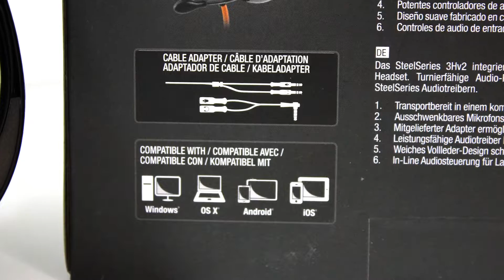O PEQUENO NOTÁVEL DA STEEL SERIES | ANÁLISE HEADSET GAMER 3Hv2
Análise completa do headset gamer Steelseries 3Hv2.

Para uma melhor qualidade do vídeo, assista em HD (720p) ou superior. Não se esqueça de nos dizer sua opinião, escrevendo nos comentários deste vídeo.
Divirta-se!

Realização: Canal CheckPoint Gamer
Produção: Fabrício Augusto

Apoio:
WAZ - Fanáticos por Tecnologia